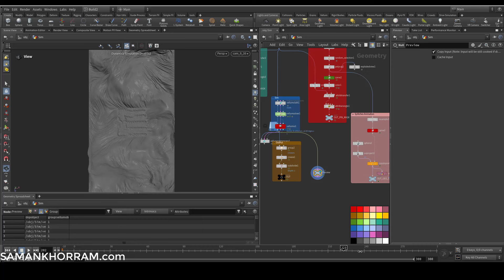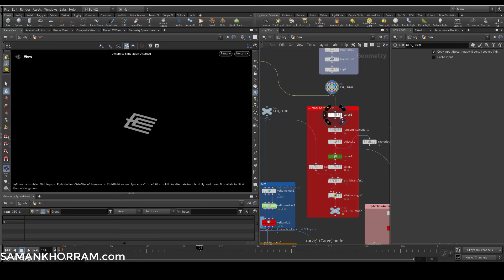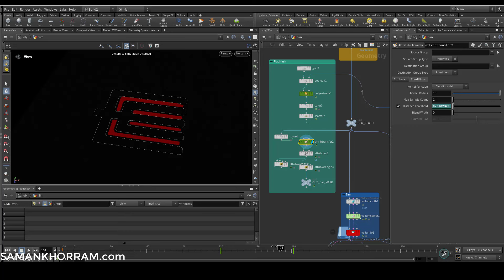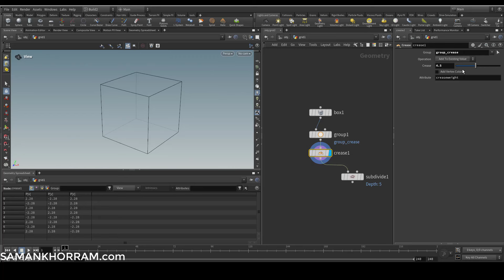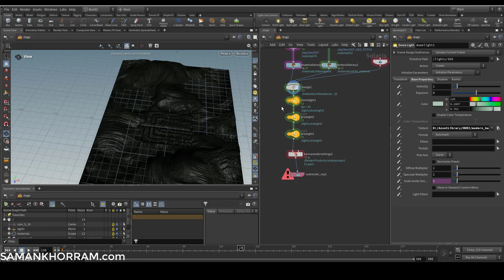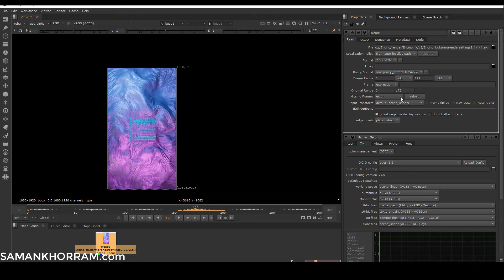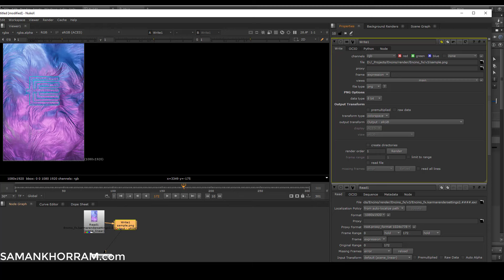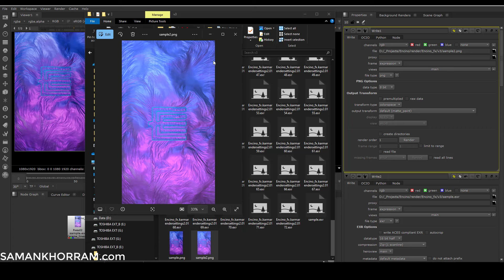Houdini: Implementing Dynamic Logo Stitching in Cloth Simulations with Houdini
In this video I show a setup created for creating a dynamic logo stitching  in Houdini and implement it in Cloth Simulation,
Additionally I discuss some other topic briefly in this video for how to use crease, lighting setup in karma,  reading writing in nuke with aces color space.